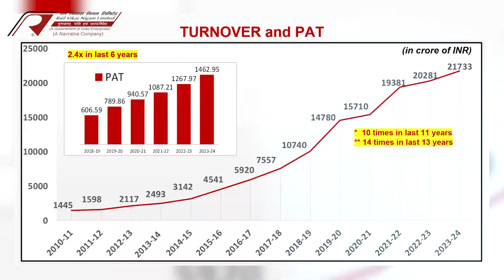RVNL Anthem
Take a look and listen to the new and revised RVNL Anthem.